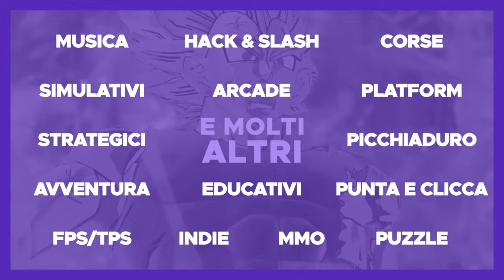BALIANO DI IBELIN VS GOFFREDO DI BUGLIONE #9 ► Mount & Blade II: Bannerlord 1100 Mod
Barisano di Ibelin era stato cavaliere al servizio della Contea di Giaffa ed Ascalona, ed era stato ricompensato per i suoi servigi con l'assegnazione del castello di Ibelin dopo la rivolta di Ugo II di Le Puiset. Barisano aveva inoltre sposato Helvis, che aveva portato in dote la ricca Signoria di Ramla.
Baliano, come suo padre, in realtà si chiamava Barisano. Secondo alcuni questo nome rinvia ad un'origine barese (= di Bari) del capostipite della famiglia. La forma Barisano si trova anche in Toscana e in Liguria intorno al 1175. La forma Baliano sembra dovuta ad una semplificazione tipica della pronuncia del francese antico del XII sec. (Balian). È a volte chiamato Baliano il Giovane o Baliano II per distinguerlo dal padre quando quest'ultimo è indicato con il nome Baliano. Viene a volte anche chiamato Baliano di Ramla o Baliano di Nablus, mentre le fonti arabe lo indicano con il nome di Balian ibn Barzan.
La data precisa della sua nascita è sconosciuta, ma raggiunse la maggiore età nel 1158 quando appare nei documenti ufficiali che lo descrivono per la prima volta come infra annos ovvero non ancora adulto nel 1155.
Dopo la morte del fratello maggiore di Baliano, Ugo intorno al 1169, il castello della famiglia Ibelin passò all'altro fratello Baldovino il quale, preferendo mantenere il titolo di Signore di Ramla lo cedette a Baliano, che divenne suo vassallo.
Sia Baliano che suo fratello Baldovino appoggiarono il conte Raimondo III di Tripoli nel 1174 per la lotta alla reggenza del Regno di Gerusalemme per conto di Baldovino IV contro la fazione favorevole a Milo di Plancy.
Entrambi i fratelli parteciparono nel 1177 alla Battaglia di Montgisard guidando vittoriosi l'avanguardia delle linee crociate contro il grosso dell'esercito musulmano.
In quello stesso anno Baliano sposò Maria Comnena, vedova del re Amalrico I, diventando patrigno della figlia di Maria, la principessa Isabella di Gerusalemme e ricevendo in dote la signoria di Nablus, dono di nozze di Maria.
Nel 1179 suo fratello Baldovino venne fatto prigioniero da Saladino e Baliano si adoperò per raccogliere la cifra del riscatto riuscendo a farlo liberare l'anno successivo; gran parte della cifra venne pagata dall'Imperatore bizantino Manuele I Comneno, zio di Maria.
Nel 1183 sia Baliano che Baldovino supportarono Raimondo III di Tripoli contro Guido di Lusignano, marito di Sibilla di Gerusalemme, sorella di Baldovino IV e reggente dello stesso, gravemente ammalato di lebbra. Il re Baldovino IV volle che suo nipote di soli cinque anni, Baldovino di Monferrato, venisse incoronato co-reggente mentre era ancora in vita, con l'intento di impedire che Guido di Lusignano diventasse legittimo erede al trono. Poco prima della sua morte nel 1185, Baldovino IV ordinò una cerimonia solenne nella Basilica del Santo Sepolcro dove suo nipote venne incoronato; alla cerimonia fu lo stesso Baliano che portò sulle spalle il fanciullo per l'incoronazione, come simbolo del sostegno della famiglia di Isabella a suo nipote. Presto il piccolo di soli otto anni divenne l'unico erede legittimo del regno di Gerusalemme, ma quando nel 1186 anch'egli morì ad Acri, subito Maria e Baliano, con il supporto dello stesso Raimondo, reclamarono il diritto alla successione per la figlia di Maria Comnena, Isabella di Gerusalemme allora quattordicenne. Tuttavia il marito di costei, Umfredo IV di Toron, fedele a Guido di Lusignano, rifiutò la corona restituendola a Guido.
Seppur con riluttanza, Baliano dovette prestare omaggio a Guido di Lusignano, al contrario del fratello Baldovino, che preferì piuttosto recarsi in esilio ad Antiochia, affidando la tutela di suo figlio Tommaso, futuro signore di Ramla a suo fratello Baliano.

Utilizzando i nostri link Affiliati oltre a farvi risparmiare ci permette di guadagnare qualche ducato da investire per migliorare la nostra attrezzatura e per comprare le key che poi regaliamo nei giveaway